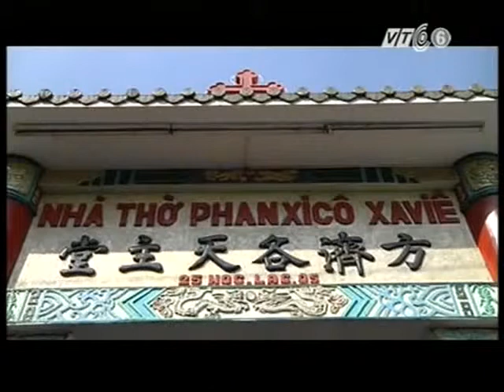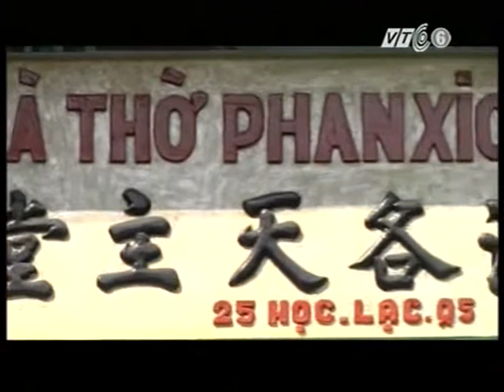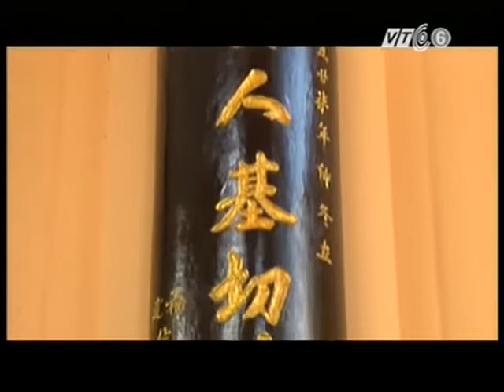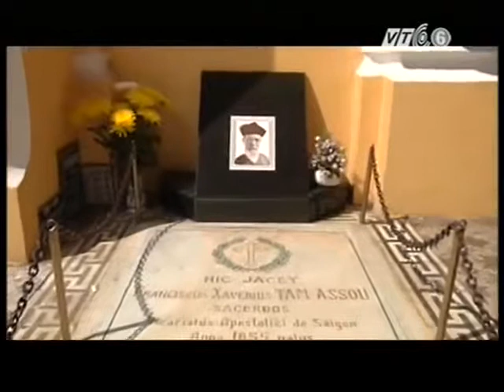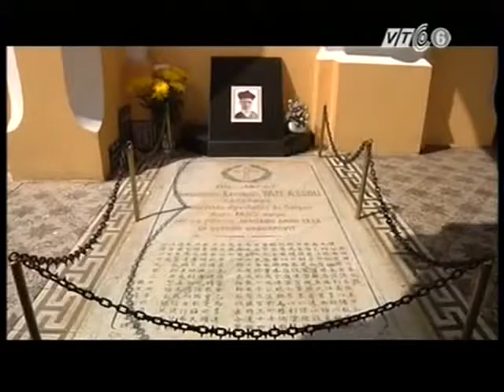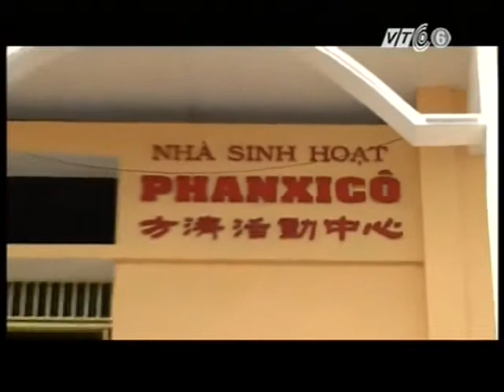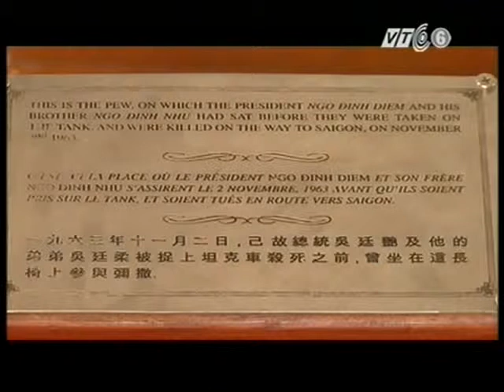Nha tho Cha TAM . Q5 . Saigon